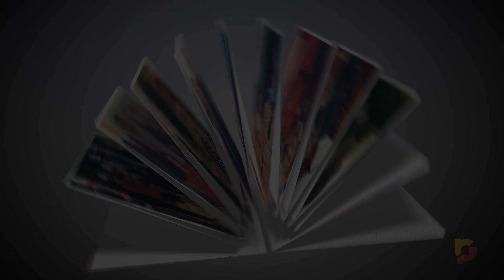Ukrops Economic Development Service Award: Angela Kelly-Wiecek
For 2023, the Greater Richmond Partnership honored Angela Kelly-Wiecek of the Hanover County Board of Supervisors for her distinguished service in economic development.

Angela's efforts for resulted in more than 18,000 jobs and $4.25 million in capital investment for the Richmond Region.

Co-produced by BES Studios with help from Hanover County.